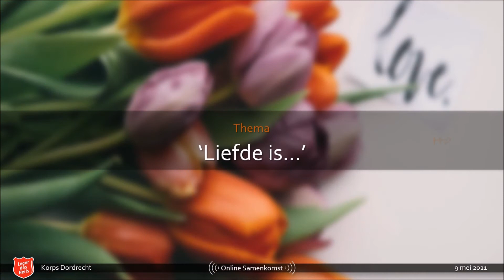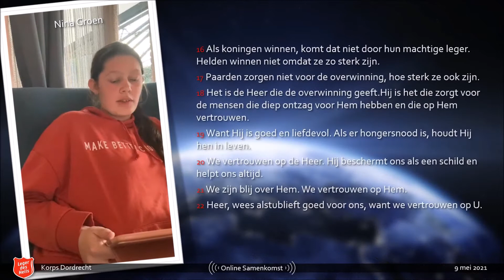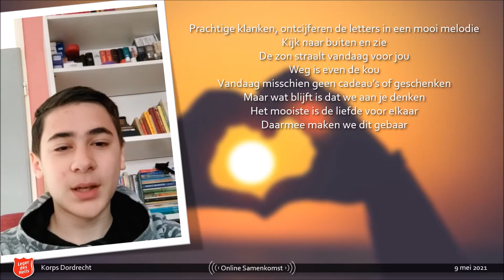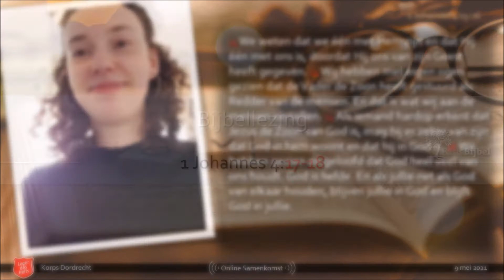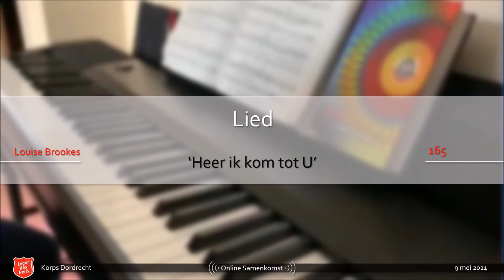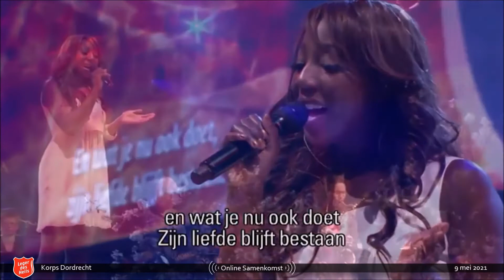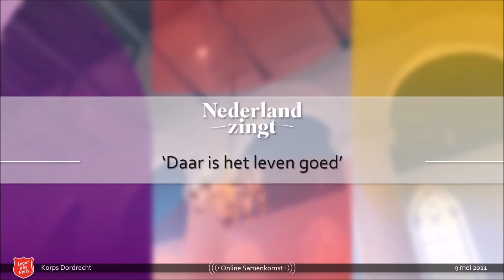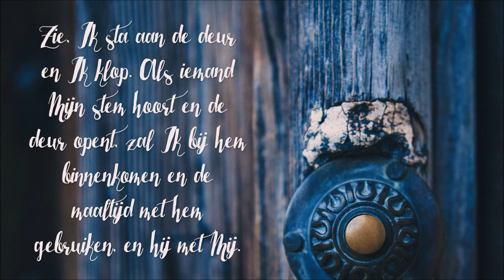Online samenkomst - Liefde is… | 9 mei 2021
De digitale dienst van 9 mei 2021, o.l.v. Korpsofficier Majoor Loes Palmer-Geuze.

Programma
00:00 Start
00:21 Muziek - Floods of joy
03:51 Welkom
04:32 Bijbellezingen
06:55 Lied - Machtige God, sterke rots
09:33 Gebed
11:00 Lied - Dag mama
14:40 Gedicht - De zon straalt vandaag voor jou
16:13 Lied - You're my child
22:05 Bijbellezingen
24:41 Muziek - Iemand hoort
27:18 Overdenking - Liefde is…
36:14 Lied - Heer ik kom tot U
39:13 Lied - Kom tot de vader
41:23 Dankgebed
44:26 Lied - Daar is het leven goed
48:15 Zegenlied - De Heer is voor ons
51:47 Muziek - In my life, Lord
54:30 Collecte
55:01 Tot volgende week!